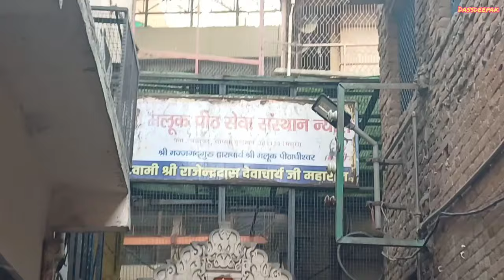वृंदावन मे बहुत ही अद्भुत मनभावन रासलीला@shriharikadassdeepak6415